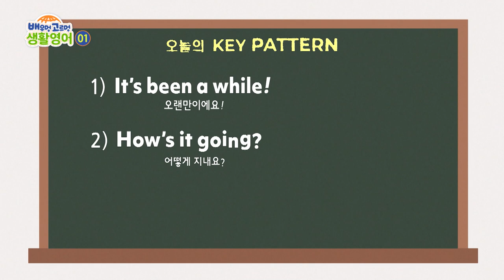배우멍고르멍 생활영어 [01]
공부도 하고, 퀴즈도 맞히고!
다같이 시작해요, 배우멍 고르멍 생활영어 :)

*댓글은 추첨에 포함되지 않습니다. 퀴즈는 2주후 마감됩니다.